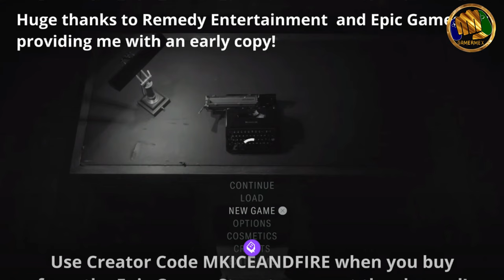Rincón del Gamer: Los mejores juegos del 2024 para nosotros